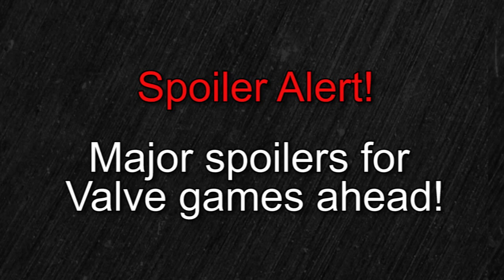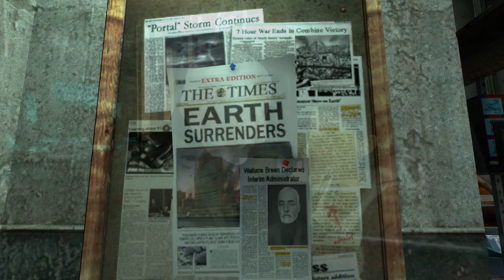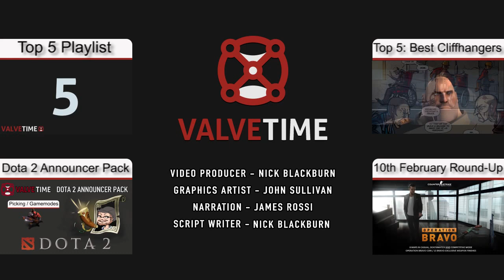Valve's Top 5 Greatest Relationships - ValveTime Top 5: Episode 7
Happy Valentine's Day! To celebrate the annual festival of love, we decided to check out and evaluate Valve's Top 5 Greatest Relationships! Did your favourite couple make the list? Time to find out!

Got a personal Top 5 version of this list that differs from ours?

English Subtitles by: Dietrich Ginocchio
Spanish Subtitles by: Carlos Faz

All games shown are owned by Valve Corporation.
Music taken from Soundtracks of Half-Life 2, Half-Life 2: Episode One, Half-Life 2: Episode Two, Portal 2 by: Valve Corporation